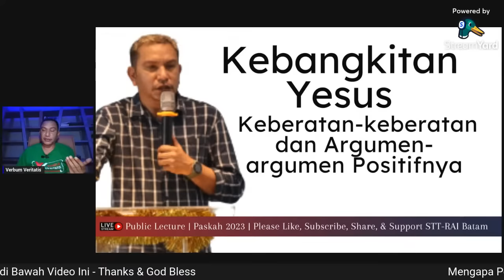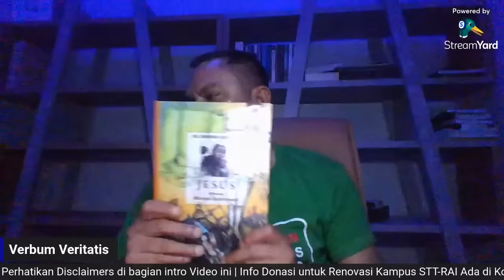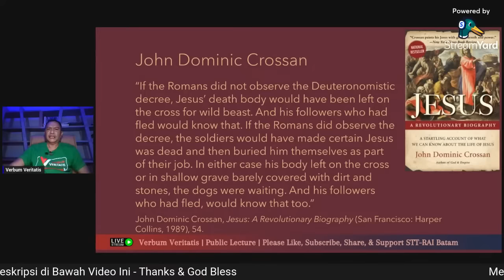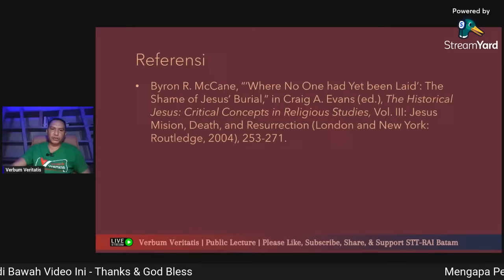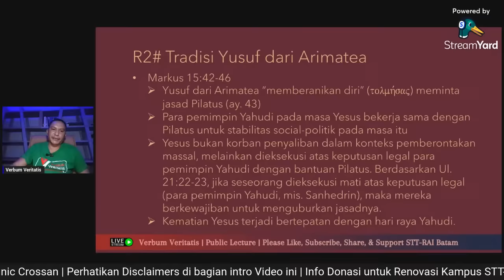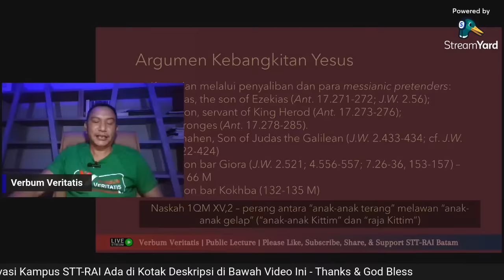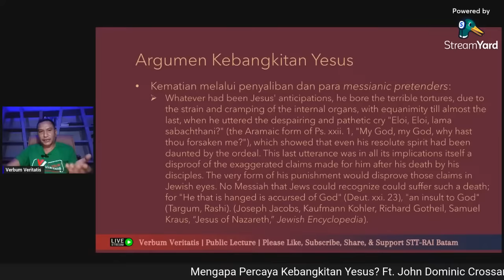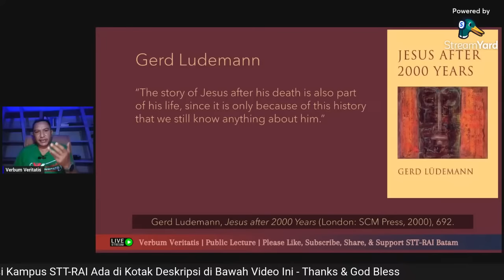Mengapa Percaya Kebangkitan Yesus? Ft. John Dominic Crossan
Public Lecture: "Kebangkitan Yesus: Keberatan-keberatan dan Argumen-argumen." Dalam lecture ini sejumlah keberatan utama terhadap aktualitas kebangkitan Yesus dari berbagai pihak akan dijawab. Selanjutnya, akan diberikan argumen-argumen positif untuk kesejarahan kebangkitan Yesus.

Dalam Bulan April 2023, kami mesti melunasi sewa 4 ruko Kampus sebesar 140jt. Termasuk saat ini, renovasi ruang Asrama Mahasiswa sedang dikerjakan. Bagi Anda yang terbeban mengambil bagian, dapat menyalurkan dukungan Anda, melalui: